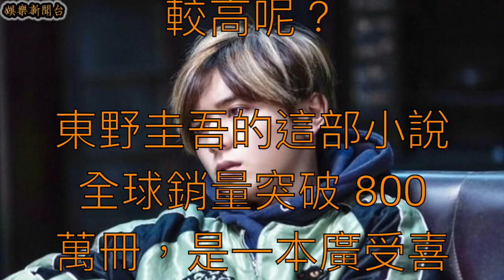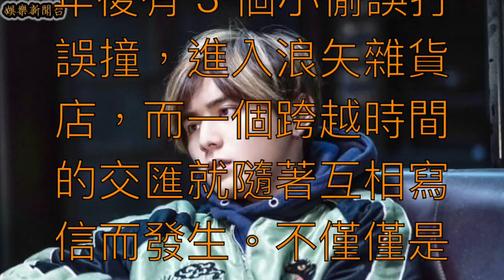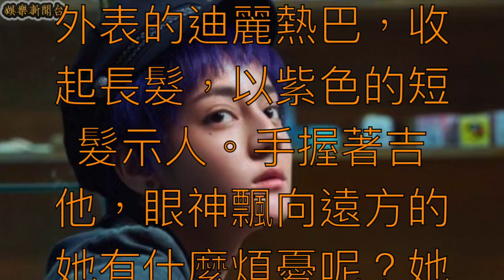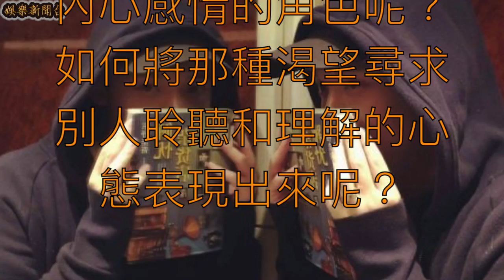《解憂雜貨店》大陸版陣容龐大！顏值超高迪麗熱巴、王俊凱擔正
《解憂雜貨店》日版電影上個月已經在台上映，這部電影由東野圭吾的同名小說改編而成，不管是小說還是電影都引起很大的迴響，電影上映後反應也相當不錯！然而，另一頭的大陸版《解憂雜貨店》其實也在 2016 年宣布將開拍中國版同名電影，演員則是由 90 後人氣藝人迪麗熱巴、 TFboys 王俊凱等主演，這樣的顏值似乎也會讓網友將兩版的演員作比較，各位覺得哪版的顏值比較高呢？

東野圭吾的這部小說全球銷量突破 800 萬冊，是一本廣受喜愛的催淚作品。故事講述 30 年前的「浪矢雜貨店」，只要你在晚上把寫了煩惱的信投入鐵捲門中，隔天就可以在店後面的牛奶箱得到回信。30 年後有 3 個小偷誤打誤撞，進入浪矢雜貨店，而一個跨越時間的交匯就隨著互相寫信而發生。不僅僅是小說受歡迎，由超人氣偶像山田涼介出演的日版電影也收穫到很多的支持和口碑。

小說《解憂雜貨店》被譽為「東野作品史上最令人感動之作」，「不是推理小說，卻更扣人心弦」， 2016年宣布將開拍中國版同名電影後，一直被業內業外視為最受期待的一部改編作品。

大陸版《解憂雜貨店》將會由韓杰擔任導演，而且由迪麗熱巴、王俊凱、董子健等年輕一代主演，高顏值、高人氣的他們擔演就已經是一個大的看點。

根據報導，他們二人會有不少對手戲和感情戲， 25 歲的熱巴和 18 歲的王俊凱到底會擦出什麼火花？美男配美女，你又覺得他們登對嗎？

在宣傳照中，可以看出平日有著典型美女外表的迪麗熱巴，收起長髮，以紫色的短髮示人。手握著吉他，眼神飄向遠方的她有什麼煩憂呢？她又會怎樣演繹這個角色呢？真的令人十分期待。

王俊凱和董子健都是年輕演員，他們又會怎樣表現出那些充滿內心感情的角色呢？如何將那種渴望尋求別人聆聽和理解的心態表現出來呢？

相信對於他們，這不僅是一種非常大的挑戰，真的挺考演技的吧！

電影要在短短兩個小時內把小說的內容描述出來，如何挑選情節，電影節奏的快慢也是對導演的一大挑戰。這次的大陸版將會以小說的「解憂」、「治癒」為核心，再加上一些中國本土的色彩，相信和日版會有不一樣的感覺，你又期待嗎？

從曝光了的概念海報看來，電影除了營造出一種奇幻的感覺，也有一股濃濃的中國本土氣息。